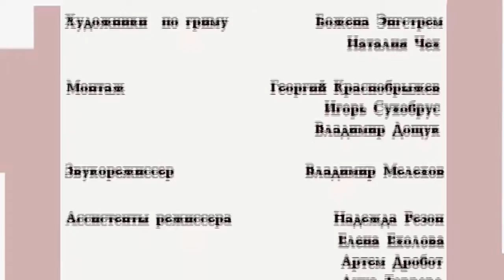Городской Романс. Сериал. 86 Серия. StarMedia. Мелодрама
Формат: сериал
Жанр: мелодрама
Год производства: 2007
Хронометраж: 165x44 минут
Режиссеры: Владимир Дьяченко, Марина Железняк
Сценарий: Джон Куратов, Мария Гальперина, Алексей Овчинников
Операторы-постановщики: Константин Амброзиев, Матвей Шульгин
Композиторы: Владимир Оржеховский, Тимур Полянский
Продюсеры: Юрий Беленький, Валентин Опалев, Влад Ряшин